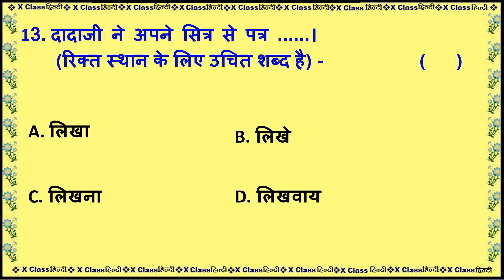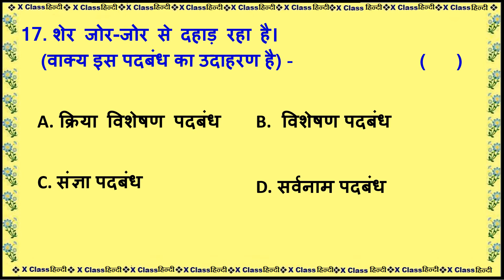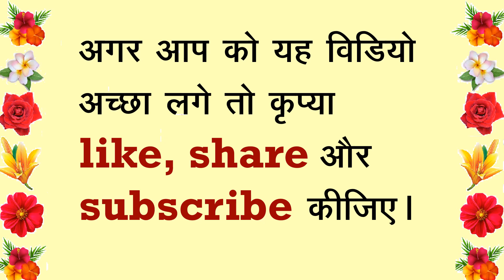10th Hindi Model Test Paper No 5 Part B for May 2021 SSC Public Exam of BSE Telangana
Educational Channel having 2838 videos with about 10 crore views and over 3.08 lakh subscribers. The link of the channel is given below:
Class 10 Hindi 1st language Model Test Paper No.5 Part B (20 marks) based on the specimen paper provided by SCERT for SSC Exam of Board of Secondary Education Telangana for practice by class 10 students.